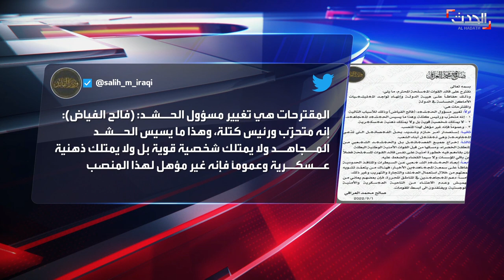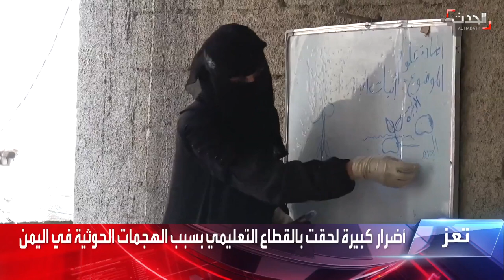نشرة 8 غرينتش | الصدر يطالب بتغيير رئيس ميليشيا الحشد.. واتهامات أممية للحوثي بخرق اتفاق الحديدة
نشرة 8 غرينتش | الصدر يطالب بحل فصائل وتغيير رئيس ميليشيا الحشد واتهامات أممية للحوثي بخرق اتفاق الحديدة بعد استعراض عسكري